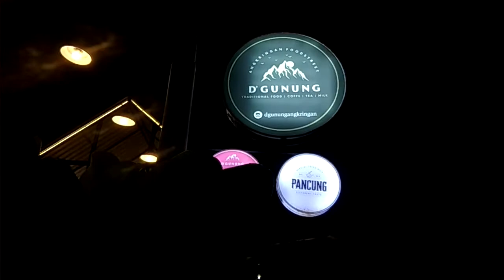D'GUNUNG ANGKRINGAN|| PERTUNJUKAN SULAP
lagi nongkrong bersama keluarga di D'Gunung Angkringan, pas ada pertunjukan sulapnya .. anak jadi betah gak mau pulang